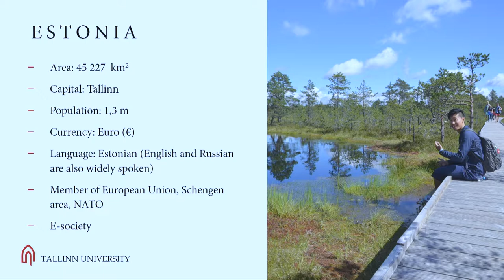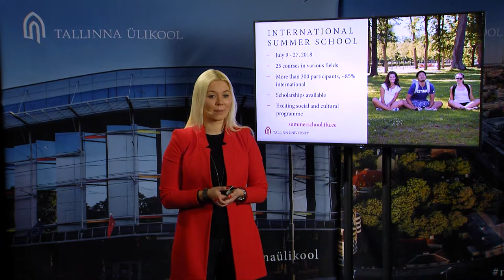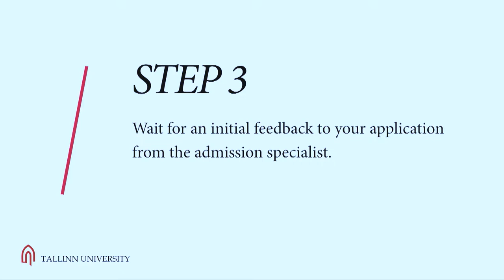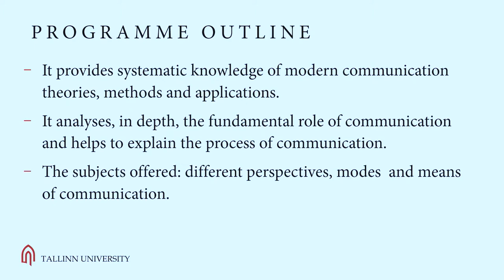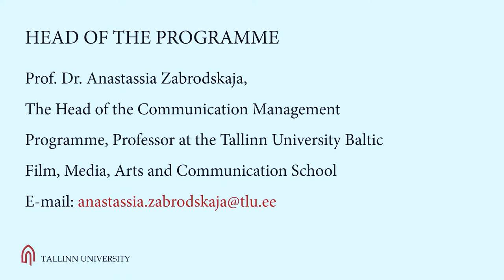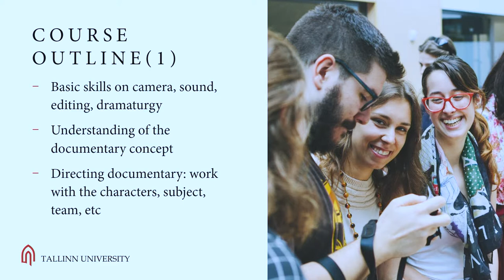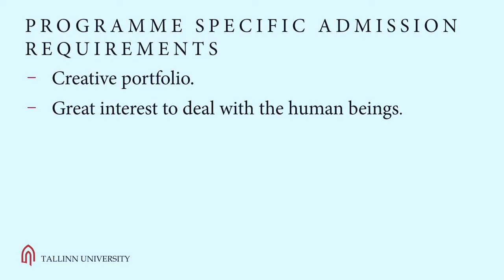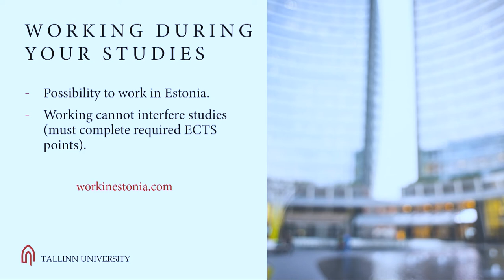TU Live 2018 - Communication Management MA, Documentary Film MA